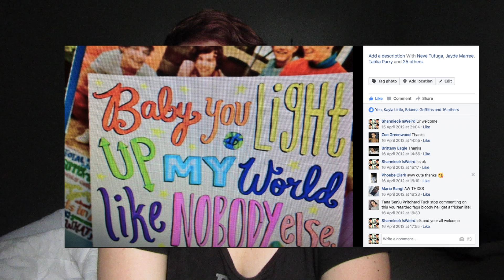StoryTime: My Bullying Story...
I didn't add 2 stories of what happened to me due to I was worried it may be a trigger to people. I thought it'd best not to share but I will be in a video on it's own. Depression isn't cool to have, Self-Harm isn't a cool thing to do. Please don't believe that it is. But I would like to say this now You Are Not Alone! I will answer and talk to you :)

Age: 16 years old
Camera: Canon SX600HS
Editing Software: iMove
Laptop: Macbook Air
Country: Australia

Links!
Facebook: MakeUpByShannen1(I am rarely on here)